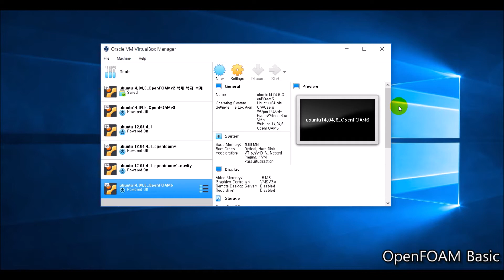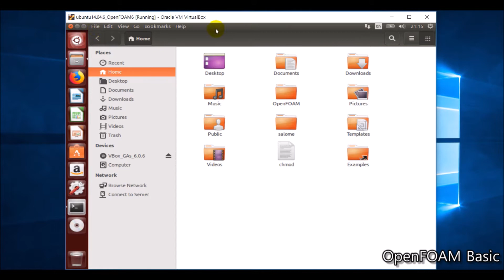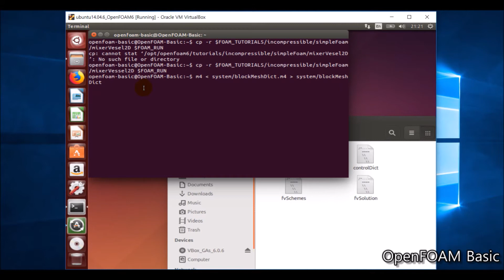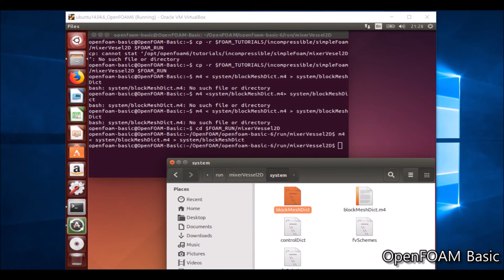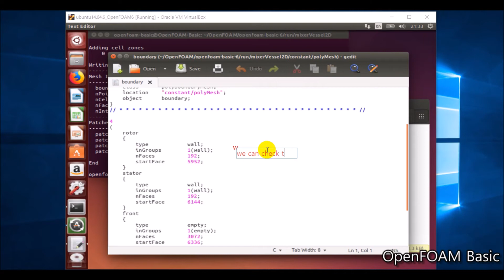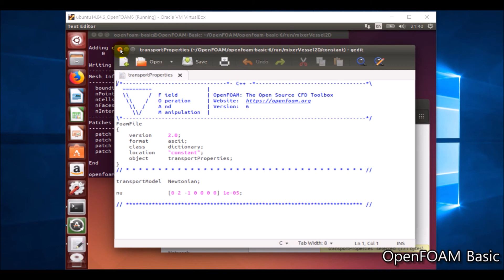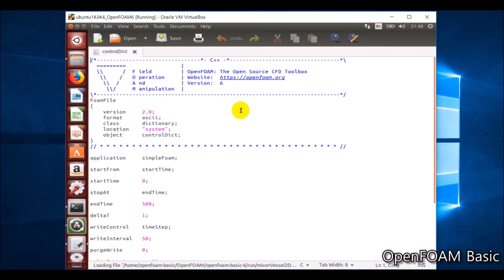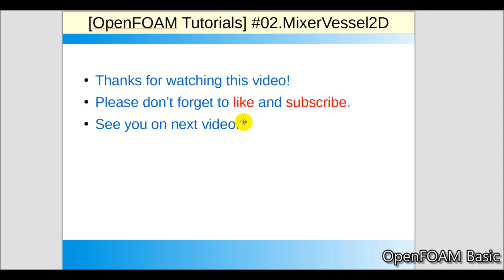[OpenFOAM Tutorials] mixerVessel2D (#02)